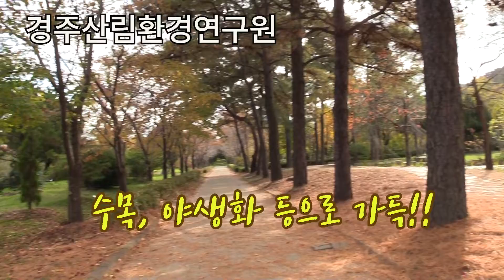무료입장 가능한 경주 관광지를 추천합니다.[퇴직회원의 휴스테이 체험 브이로그_경주 무료 관광지]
경주 여행지 어디까지 가봤니! 지금 경주의 모든 것을 경험해보세요!
이 영상은 공제회원 박혜영 선생님이 제작했습니다.
한국교직원공제회에서 퇴직회원 대상으로 진행한 미디어 교육 '청춘 미디어 아카데미'를 수료하고, ‘The-K 휴스테이 영상 체험단’으로 선발된 회원이 직접 제작한 영상입니다.